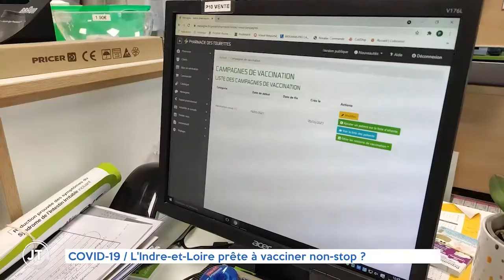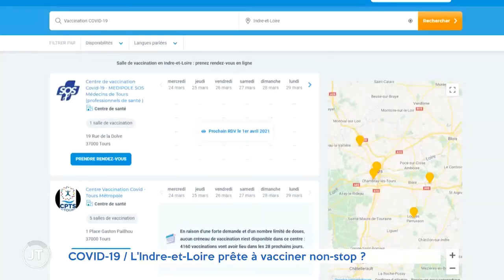COVID 19 - L'Indre et Loire prête à vacciner non stop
Un reportage de Florent Clavel
JT présenté par Hélène Chapelet